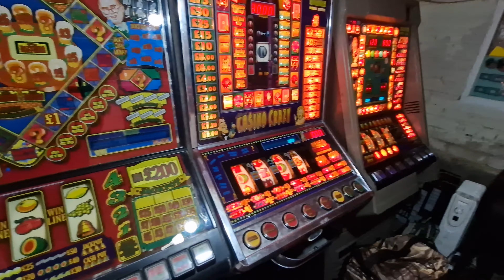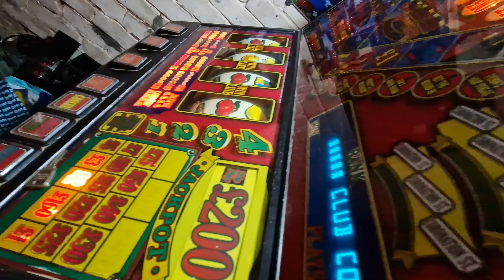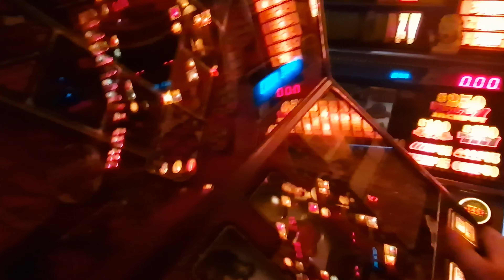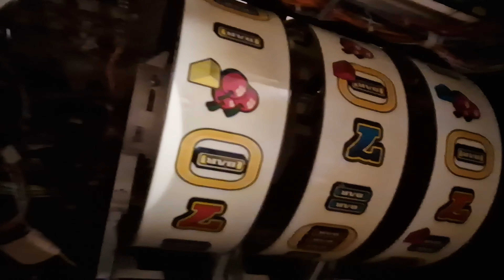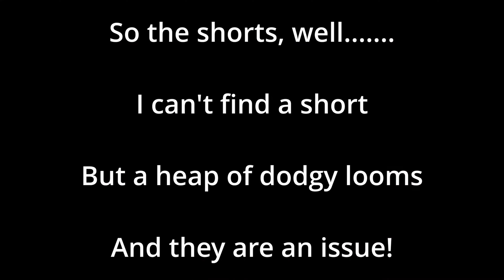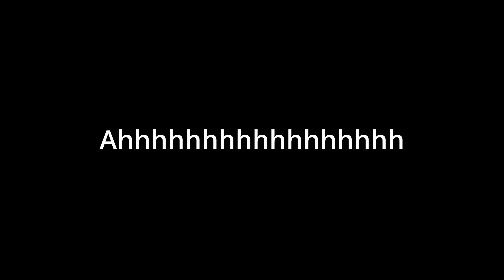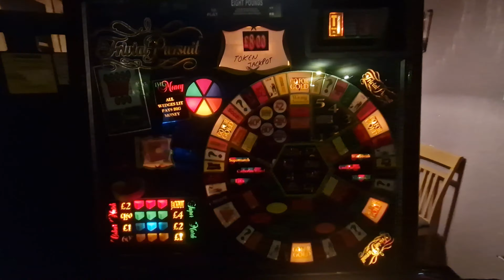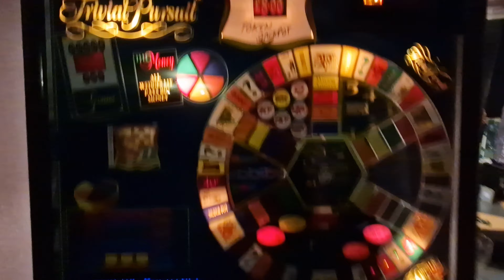Trivial Pursuit Repair ***Broken For A Year, Fixed 24 Hours***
If you join the channel you will get access to some of the videos well before other subscribers to the channel, you can collect custom badges, get membership shout outs and priority replies.

Hopefully no one has a foot fetish as I'm bare footed during a couple of clips!

Anyway, Trivial Pursuit has been sat in Retroslots Blackpool for what seems like a lifetime and the final straw for both me and the machine was when Ginge allowed me to put a freshlly repaired Maygay M1A into it only for it to instantly break again! this frustrated me massively, however would Trivial Pursuit meet the hammer at mine or would I be able to get it working again?

Well you will probably have to watch to find out.